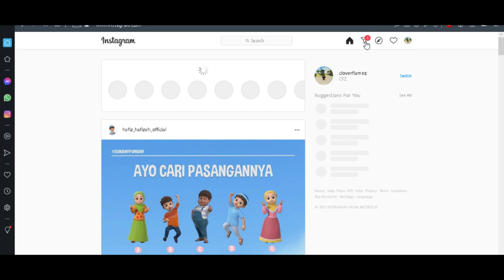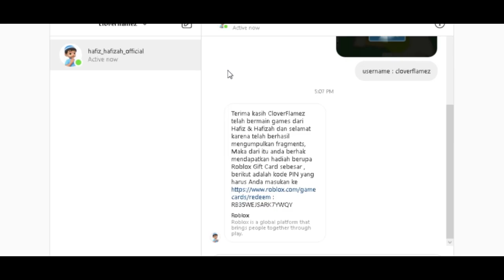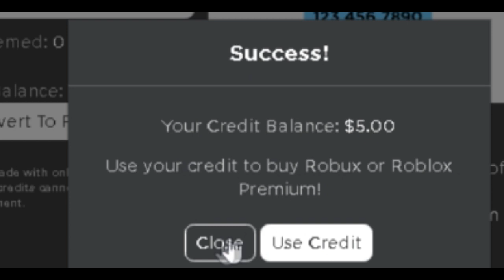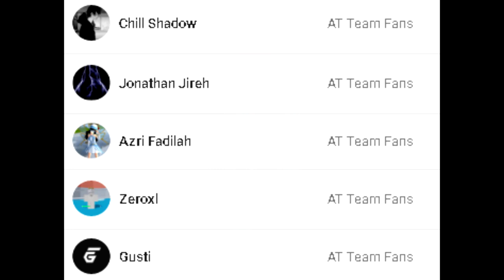Apakah Beneran Dapat Robux Dan Premium Gratis ? Roblox Indonesia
Setelah upload video, Muncullah GCR.